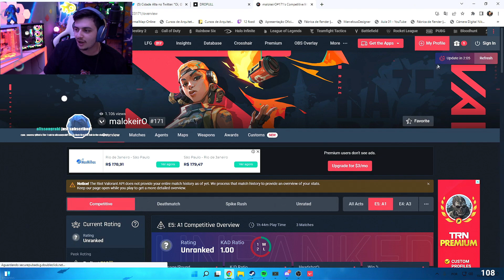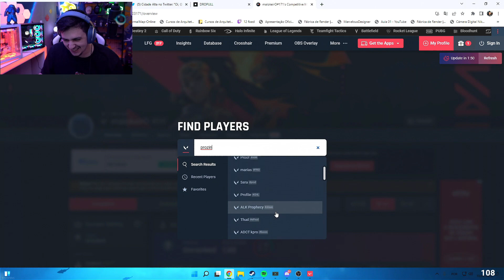CAIO FICOU TILTADO COM OS PRO DE VALORANT KKKKKKKKKK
Gabe estava organizando um MIX de Valorant contra o Brkk, quando o Caio viu o time de lá ficou meio indiginado!